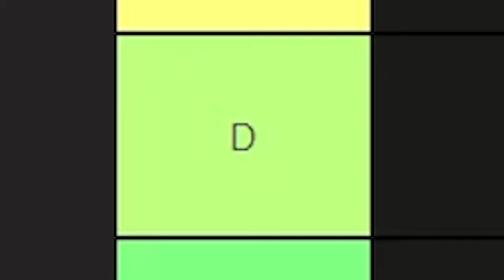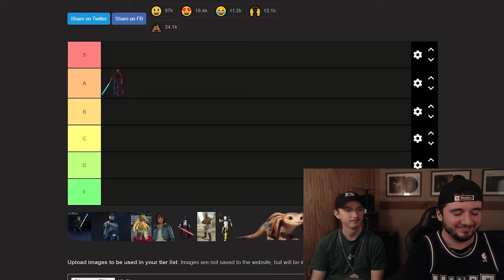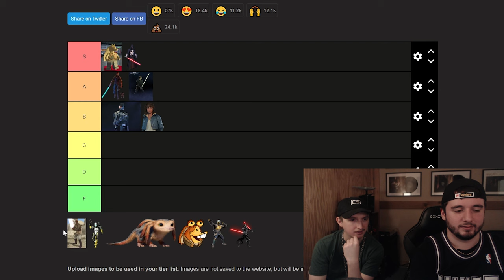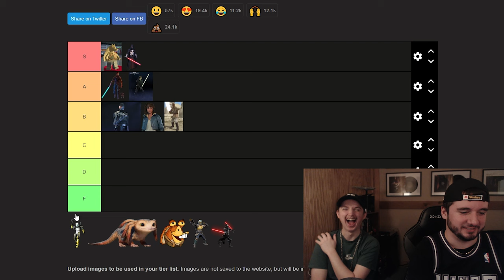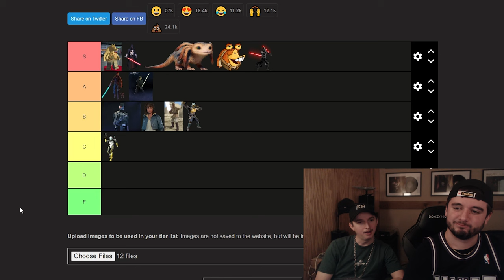ranking video game characters put us on the jedi council but we were not granted the rank of master